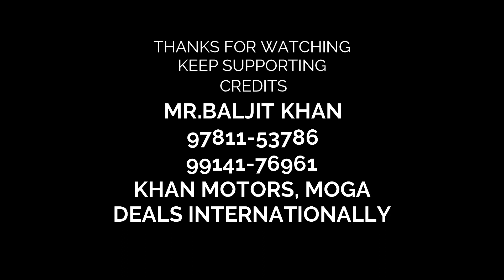2021 BEST MODIFIED THAR JEEP WILLY#KHAN MOTORS#BALJIT KHAN#MOGA#ORDER COMPLETE#VIDEO NO.2#9781153786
GOOD NEWS !
COMPLETED ONLINE ORDER !
ORDER DETAILS
##KHAN MOTORS BALJIT KHAN MOGA ###
#DEAL IN INTERNATIONAL DEALS###
Follow :- YOU-TUBE, INSTAGRAM, FACEBOOK KHAN MOTORS BALJIT KHAN MOGA#

GOOD MORNING EVERYONE WE GOT AN ORDER FROM MR.SUDHEER KUMAR JI FROM MATHURA. HE PLACED THE ORDER BEFORE 45 DAYS. NOW ITS BEING DELIVERED.
THE CUSTOMER PLACED THE ORDER OF THE WILLY JEEP MODEL.
WE ARE VERY THANKFUL TO THE CUSTOMER FOR GIVING ONLINE ORDER AND GIVING A HUGE RESPONSIBILITY TO US FOR MAKING HIS CHOICE WILLY JEEP IN A GIVEN AMOUNT OF TIME.
REGARDS
BALJIT KHAN
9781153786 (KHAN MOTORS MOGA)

*##THAR DETAILS###*

*##KHAN MOTORS MOGA###*

1:- Mahindra di Turbo Engine Super conditions
2:- 5+1 Gear Box New Model
3:- Heavy Military Chassis , Body Shell Original Militry Mm550
4:- New smart Card RC Book with NOC and CC
5:- Exide , Amaron , Tata Battery 18 month Warranty with Card
6:- New THAR CRDE Look Mahindra made
7:- New 2k Plus Finishing Paint
8:- New Sammy Roof , Hardtop
9:- Automatic Sunroof , Moon roof
10:- Power Steering, Power brake
11:- Front Automatic Seats and Back Sofa Seats
12:- Good Interior Work with Dumping, Mating and Leather Fiting
13:- New Bolero Aluminum Radiator
14:- New Led Lights with Bar Lights
15:- Heavy Metal Bumper Front Off Roading Type
16:- Front Disc Brake, Rear Drum Brake
17:- Rear Heavy Steel Hook
18:- New Crde Dasboard , CRDE meter with sensor
19:- New Brake Booster Bolero , CRDE
20:- New Clutch Booster
21:- Original Mahindra Steacker
22:- Full Suspension Paint Raberseel
23:- Original Mm 550 Differentials
24:- New 5 Wheel Tyre
25:- Fully A.c. and Heater
26:- New Foot Rest Thar
27:- Model Military 2005/2006 New Registration = =2019
28:- Validity = 5 years to 15 years
29:- Power Window Center Locking
30:- Music System 2 Speaker and Player
31:- Milage (Average) = 13 to 15 km/l
32:- Hydraulic Shock Absorbers
33:- Sound Roofing Mating
34:- 4 x 2 Wheel Drive

*##Advance Details and Timing###*

1:- 1 lakh Advance and 2 IDs Proof to Start Work
2:- 50,000 Pay Painting Work Time
3:- 45 to 65 Days Time process after Order ...

*" Note : -- No loan, Finance. Fix price"*

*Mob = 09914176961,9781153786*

*Contact Person = Mr. Baljit Khan*

#Customer Choices Options##
1:- Mahindra di turbo engine
2:- CRDE Scorpio engine
3:- Toyota 3c Turbo engine
4:- Automatic Gear Box
5:- ISUZU TUPER ENGINE

* NOC online with number 28
* Police clearance
* Value Voucher (Invoice)
* Valid up to 2034

Advance Details
1 Jeep On Online Order Basis
2 After Booking Procedure Of Jeep then Only 45-55 Days we take to Complete it.

Transport details
Jeep Delivery All Over India by Transportation (EXTRA BY DEFAULT)
Jeep Deliver Time 1 week to 15 days

All Choice Modifications. Customer Choice Depends.